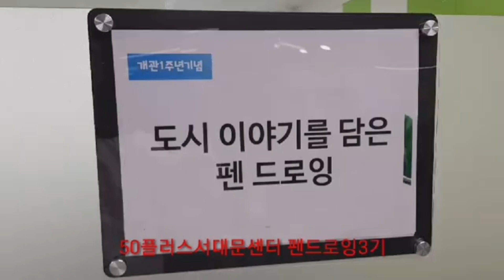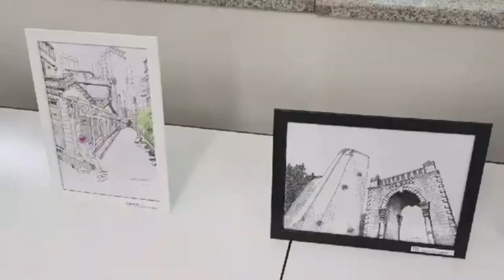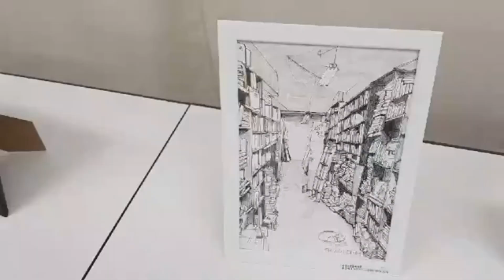펜드로잉과 함께한 10주간의 여정-pen drawing with teacher Jung yeon suk during 10weeks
정연석 작가와 함께 한 50플러스서대문센터 펜드로잉3기 수료전시회